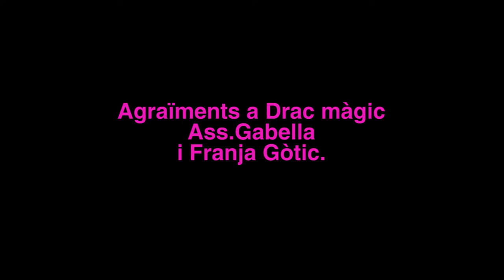[ReGenera't] Taller sobre el 25N amb els joves del Gòtic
🟣 Aquí teniu els resultats de l'activitat que vam fer el 25N amb els més joves del Barri Gòtic.

Gràcies a l'Associació Gabella, Franja Gòtic i Drac Màgic, i a través de diferents peces audiovisuals, vam revisar els arquetips de la masculinitat.

Agafar consciència des de ben joves és la clau per a contribuir en una educació lliure i una societat lliure de masclisme.

Una producció de @regenerat_